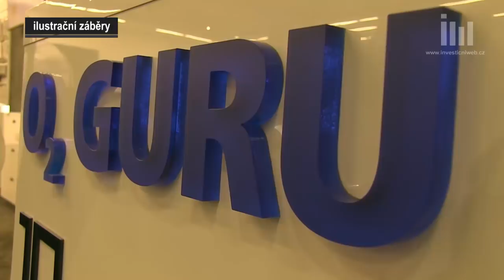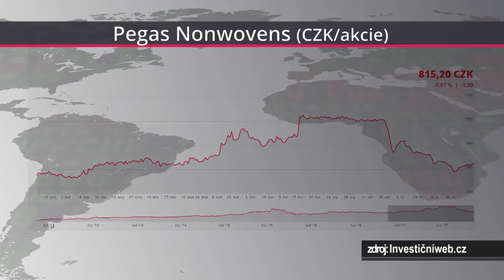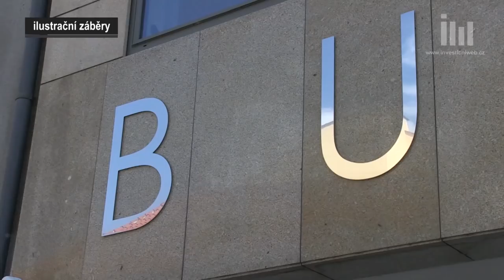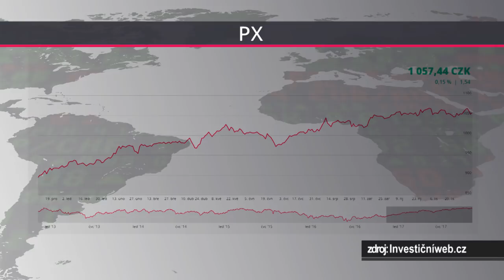ANKETA: Pražská burza v roce 2018 analytickou optikou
Když dividendu, tak Monetu Money bank a ČEZ, když sázku na makro, tak VIG. Jasným kandidátem na prodej jsou naopak akcie Pegasu Nonwovens. Nejen to prozradili oslovení investiční odborníci v anketě, jejíž otázka zněla jasně: Které tituly na pražské burze, kupovat, které prodávat a které držet na prahu roku 2017?